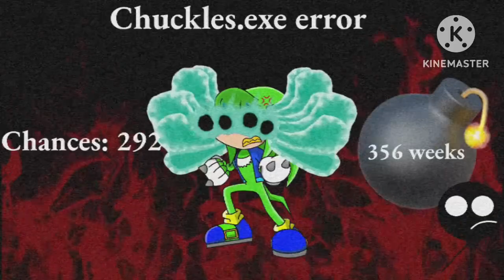My very first chuckles error (part 21)